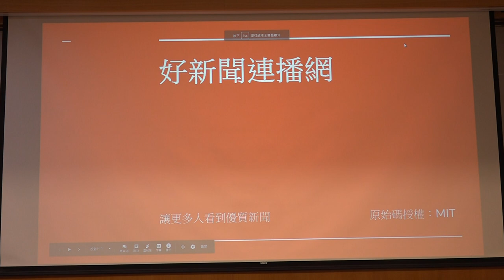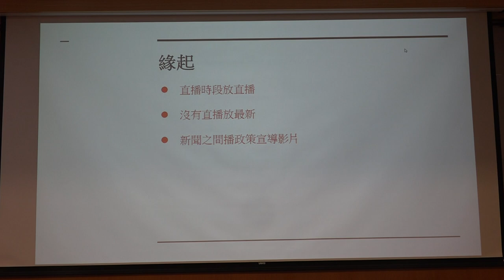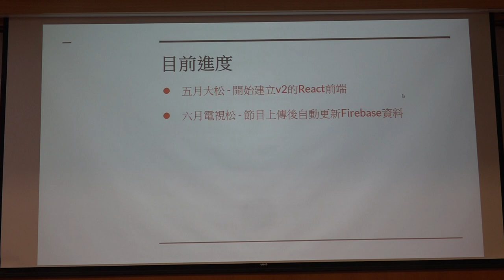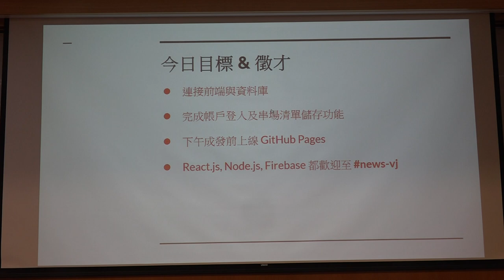g0v tw hackath35n — 提案 — 好新聞連播網 ／ Eddie — 最旁邊黑客松